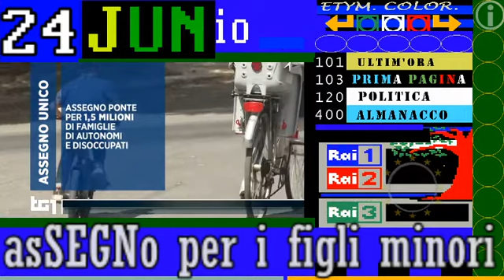TG1 assegno INPS per i figli minori - come ottenerlo - 24 giugno 2021 - domande dal 1° luglio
TITOLi TG1+TG2+TG3 24 giugno 2021 - GioveDIE - giornate e celebrazioni di oggiDIE

2021 🌎🌎🌎 synOPSis * 24 GIUGNo negli ANNi * RAI Storia Accadde Oggi - iL Fatto più storico del giorno

comPLeANNo di Renzo Arbore: 24 giugno 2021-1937 RAI STORIA Accadde Oggi-DIE

1918/** Oggi nasce Jader Jacobelli - 24 giugno - biografie di RAI STORIA Accadde Oggi / commento del 2021
giornalismo & Storia

Agorà 24 giugno 2021 mezz'ora per capire il tema del "blocco licenziamenti" / diBATTito

TELEVIDEO INDICE &.103/**

&.103/**
DRAGHI:NO DISCRIMINAZIONI LGBTI NELL'UE
Lettera insieme ad altri 15 leader  [120]

UNGHERIA,SALVINI: "NO INTROMISSIONI UE"
"Ddl Zan, senza dialogo non passa"  [120]

USA, CROLLA PALAZZO DI 12 PIANI A MIAMI
Almeno una donna morta,molti feriti [150]

PICCOLO NICOLA TORNA A CASA NEL MUGELLO
Dopo notte tranquilla con la mamma  [140]

COVID,STUDIOSO RECUPERA DATI CANCELLATI
Colpo di scena su origini del virus [110]

HAITI, LIBERATO L'IMPRENDITORE CALI'
Ostaggio 21 giorni banda criminali  [150]

&.110/**  COVID, 951 I NUOVI CASI E 30 LE VITTIME
Solo 4 ingressi in intensiva in 24h [111]

Colpo di scena su origini del virus [112]

TERZA ONDATA BRASILE, ANCORA RECORD [113]

▬▬▬▬▬▬▬▬▬▬▬ஜ۩۞۩ஜ▬▬▬▬▬▬▬▬▬▬▬▬▬▬
▓▓▓▓▓▒▒▒▒▒░░░░░ CIVismoTECHe ░░░░░▒▒▒▒▒▓▓▓▓▓
▬▬▬▬▬▬▬▬▬▬▬ஜ۩۞۩ஜ▬▬▬▬▬▬▬▬▬▬▬▬▬▬

== COMMENTI ==

== INDICi ETYMCOLOR ==